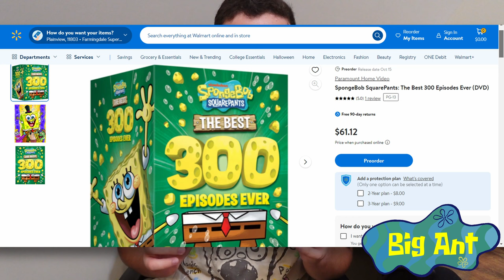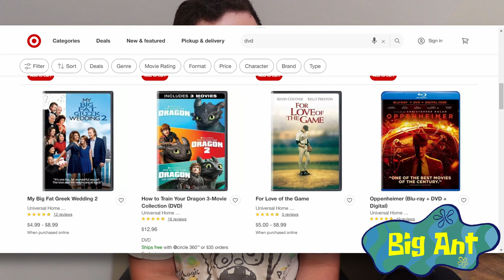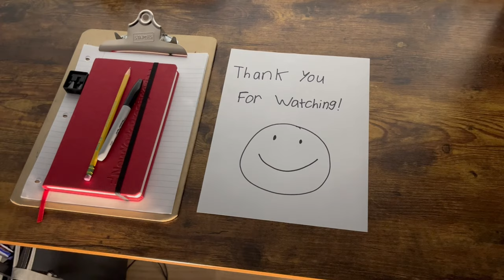25 Years Worth of Spongebob Content is Coming in a HUGE Package! - Discussion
With 2024 being the official 25th Anniversary of Spongebob Squarepants, Nickelodoen has decided to do something huge for both Spongebob and Physical Media Fans.